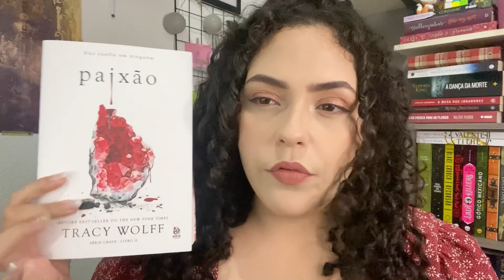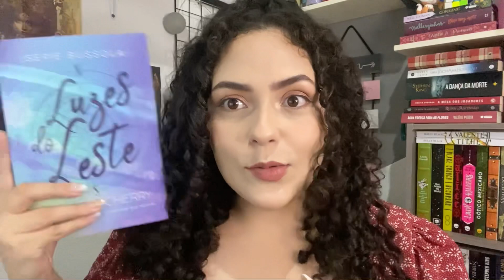Boatos de TBR mais eclética 🤫🤡 |O que vou ler em setembro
Sejam bem vindos ao meu canal! O vídeo de hoje trouxe mais uma tbr! Espero que gostem ❤️

Faça parte do cuponomia e proveite diversos cupons e ja iniciando com bonus de 5 reais usando o link:

Assine Kindle unlimited e tenha acesso a milhares de livros! Por apenas 19,90